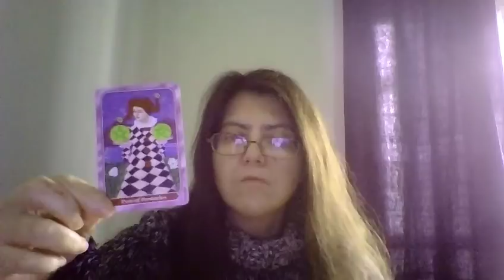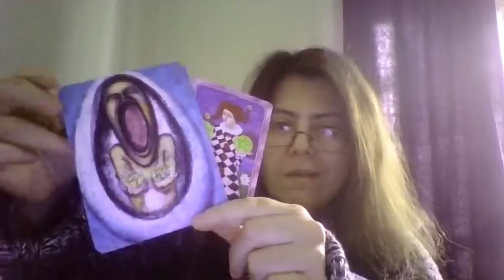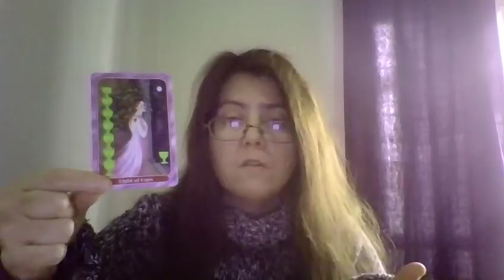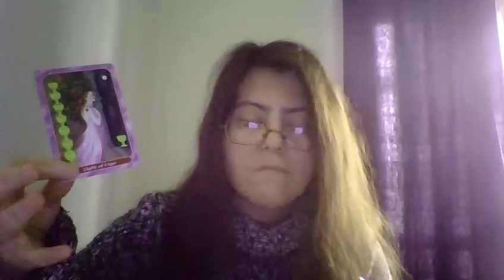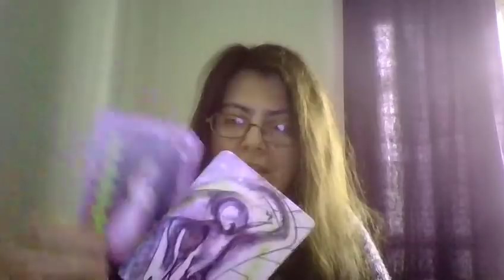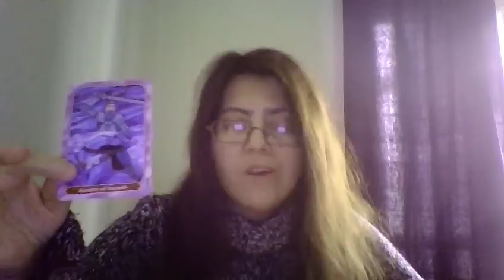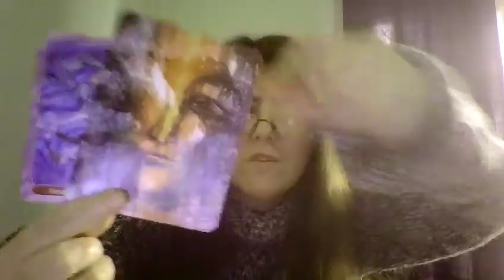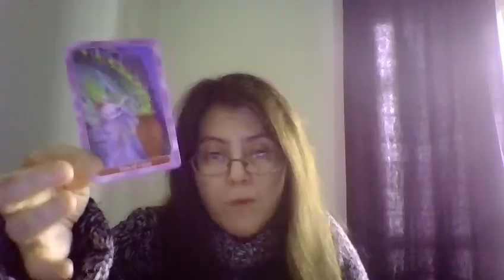Touro: Leitura Tarot JANEIRO 2018